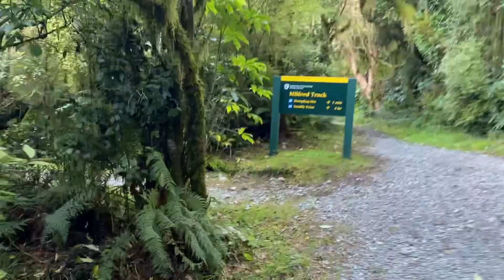Great Walks of New Zealand: Milford Track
After the comedy tour, some adventure was in order. Through a stroke of luck, we secured two spots on the highly coveted Milford Track list.
Consisting of 4 days, 3 nights, 33 miles, a mountain pass crossing and endless waterfalls, the New Zealand fiordland is truly breathtaking.